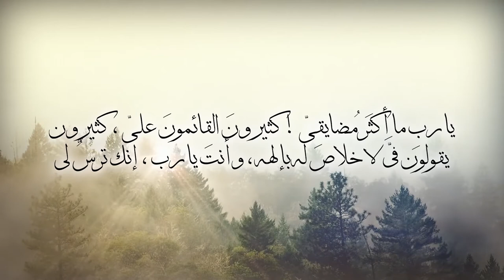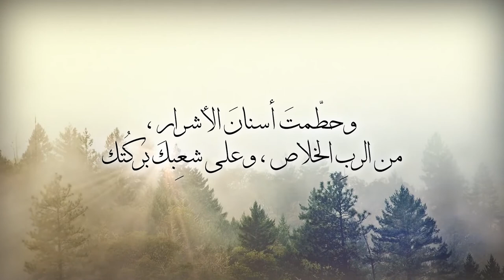نورسات الأردن : المزمور الثالث | أداء غسان المشيني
المزمور الثالث
يا ربِ ما أكثرَ مُضايقيّ ! كثيرونَ القائمونَ عليّ ، كثيرون يقولون فيَّ لا خلاصَ له بإلهه ، وأنتَ يا رب ، إنك ترسٌ لي إنك مجدي ورافعُ رأسي ، صراخاً إلى الربِ أصرخ ، ومن جبلِ قدسهِ يُجيبني ، أضطجعُ أنا وأنامُ ، وأستيقظ لأن الربَّ يَسندني ، لا أخافُ ربواتِ الشعوبِ التي اصطفتْ عليَّ من حولي ، قمْ يا ربِّ خلصّني يا إلهي ، فإنكَ لطمتَ جميعَ أعدائي ، وحطّمتَ أسنانَ الأشرار ، من الربِ الخلاص ، وعلى شعبِكَ بركتُك